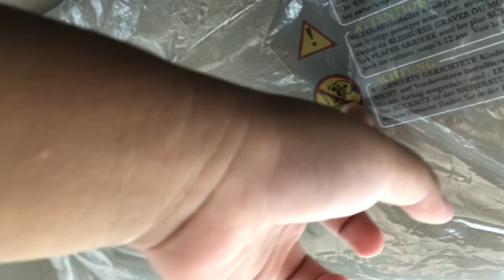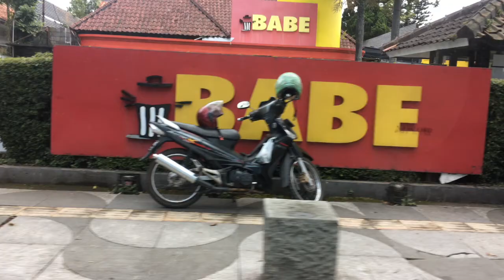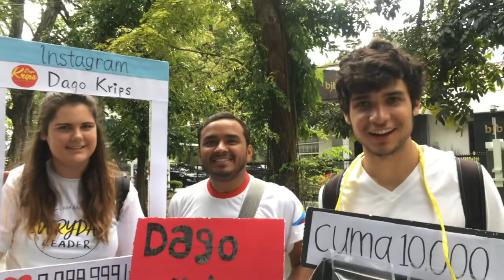Ngajak bule bahasa sunda | Arif Kurniawan